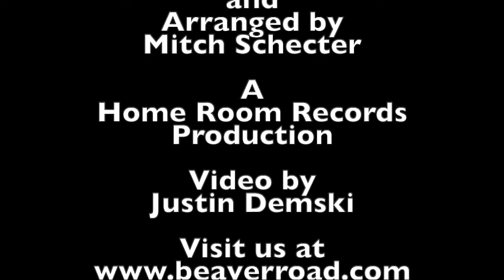Beaver Road - You Are The One